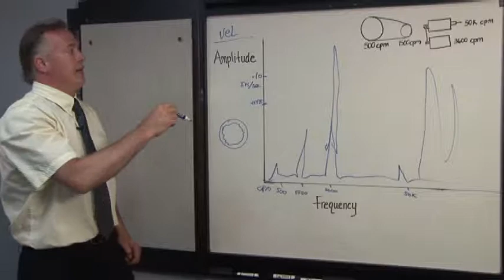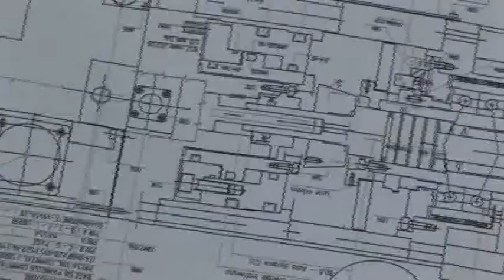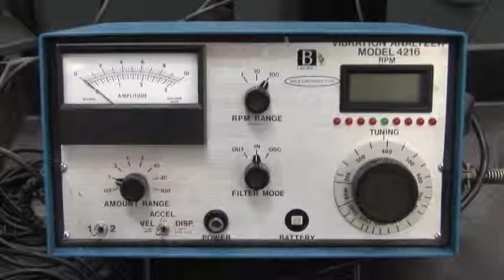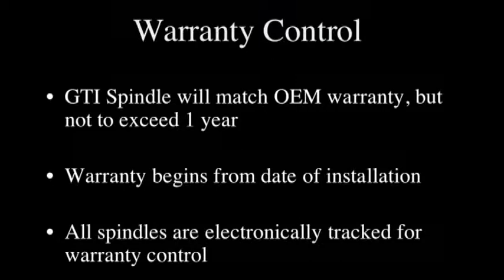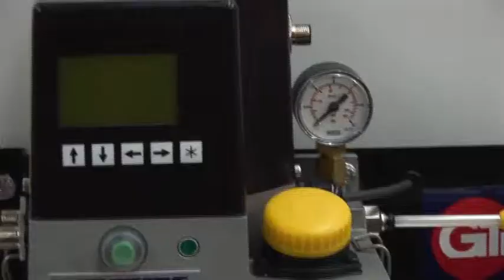Spindle Repair, Service, and Manufacturing: Company Overview by GTI Spindle Technology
GTI Spindle Technology, Inc. is a full-service precision spindle manufacturer, spindle sales and spindle service provider for an extensive range of machine tool spindles and applications.